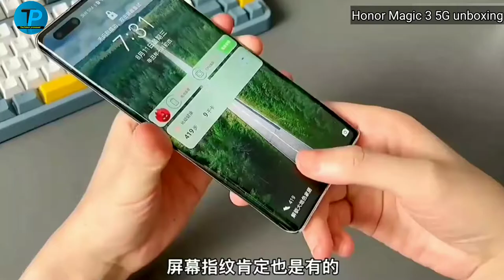Honor Magic 3 Unboxing & first look🔥 || honor magic 3 5G unboxing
Honor Magic 3 Unboxing & first look

*Related keywords*